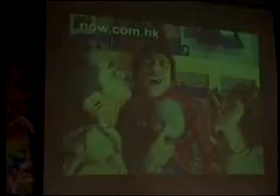All About Boyz Premier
Premier to the serie All About Boyz. Kenny Kwan, Steven Cheung, Mandy Chiang, Koey Wong, and etc are present ^__^